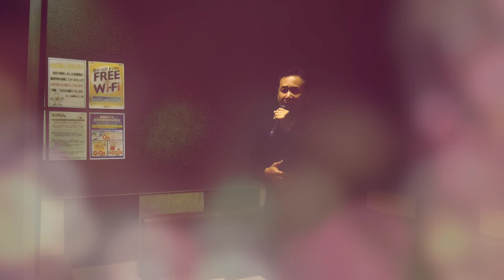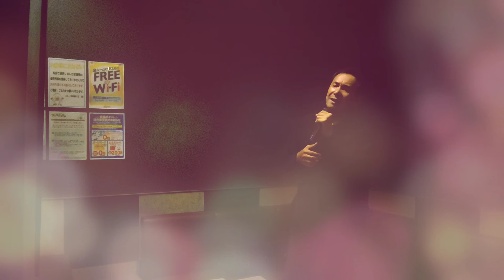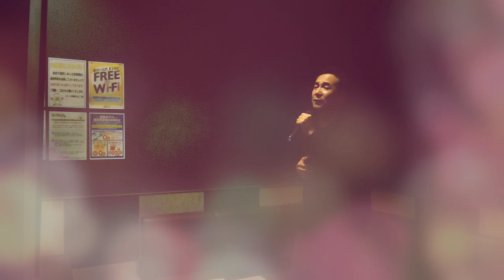西城秀樹の「ブルースカイブルー」を歌ってみました。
ブルースカイブルーは秀樹さん自信も好きな曲で今でも尚歌い継がれている曲です。
今回ちびにゃんさんからのリクエストがあり歌ってみました。